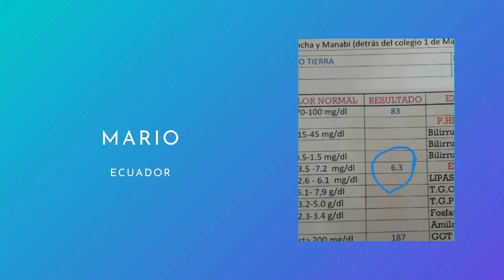Sanidad de ácido úrico elevado | GCNTV Col - Iglesia Manmin